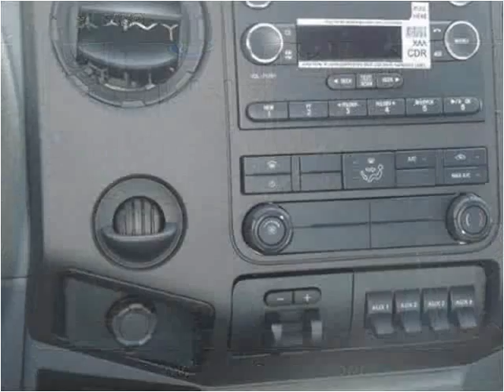2015 Ford F450 New Cars Manassas VA